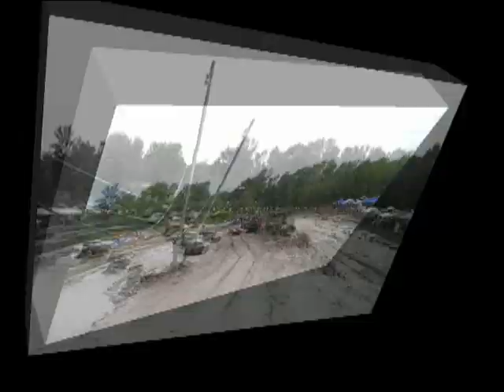P~7 Barnyard Boggers Tower Shots Wallington Bog & Grog Sept 2010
Thanks to Wallington Fire Dept for Putting on this show now for like 27 years and Running ... The Fire dept has Good Response to the Truck Fire's and what go's on there ... the Team of Fireman all work together to Put this Event on for us and the Barnyard Boggers, Friday4x4's Home grown 4x4 ,Good Times4x4's and Other Mud Clubs around the Area bring there Trucks to make this show Happen for us all to Enjoy watching the Guys and Girls Tear up the Mud and Brake there Trucks .. Good Trucks, Good Food, and Good BEER! all here ... Thanks for watching and will have more next year of this event ... Ida and Myself would Like to Thank all of the Fireman and Mud Clubs and Fans that Came out to watch this event ,, The Outlaw Patrick Crawford Also you can see More like this at our